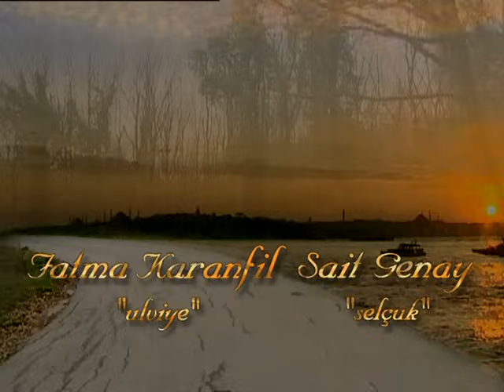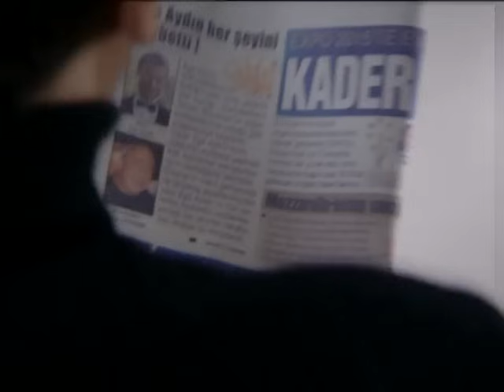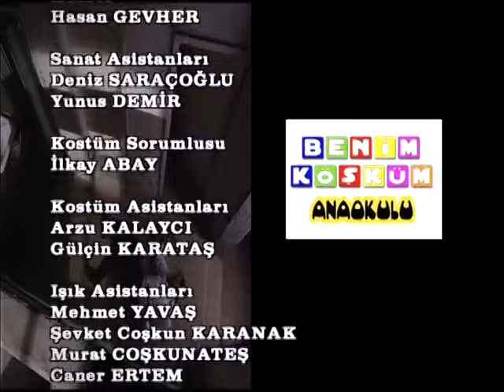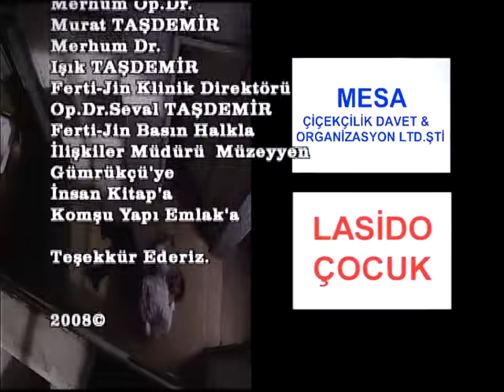Elveda Derken - 44.Bölüm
Dizinin Konusu:
Kocası ve iki küçük kızıyla mutlu yaşayan Lale doktordur. Birgün baş dönmesiyle başlayan süreç hayatında trajik sonuçlar doğracaktır.

Dizinin Künyesi
Yapımcı:
Osman Yağmurdereli

Yönetmen:
Hilal Saral

Senaryo:
Özgür Evren Heptürk

Oyuncular:
Ece Uslu, Gökhan Tepe, Burcu Kara, İncilay Şahin, Sinan Sümer, Tansel Öngel, Aydan Kaya, Fatma Karanfil, Sait Genay, Seda Güven